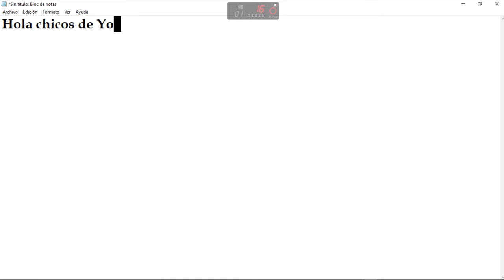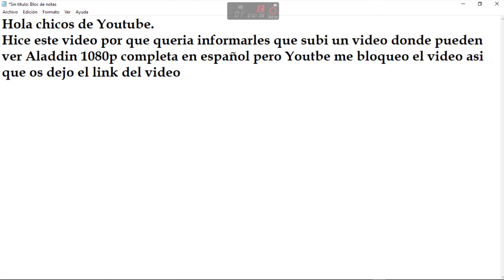Aladdin pelicula completa en español 2019